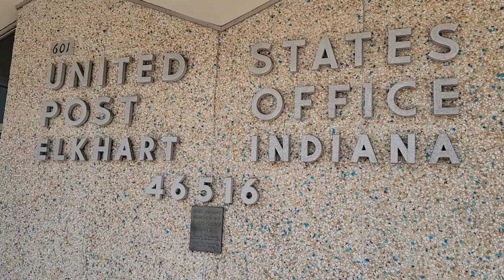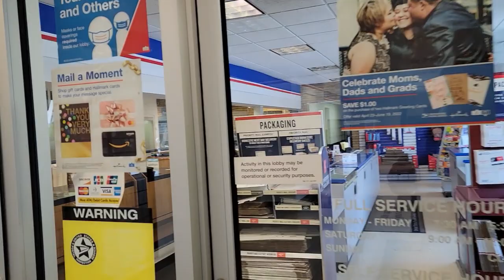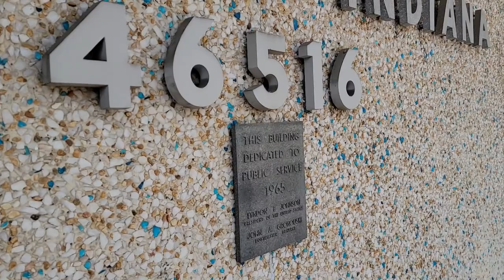Elkhart Indiana Post Office Full Of Chicks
Quick recording session at the Elkhart Indiana Post Office. There are a whole bunch of chicks in here. ENJOY!